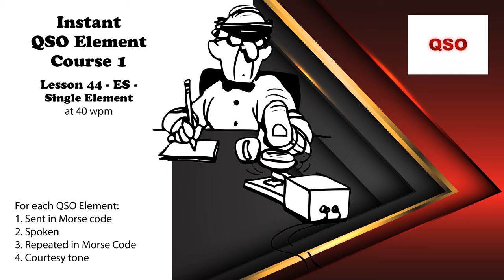Course 1 - Lesson 44 - ES - Single Element